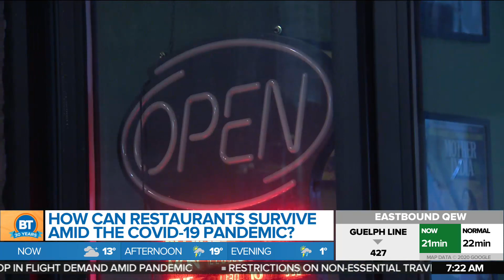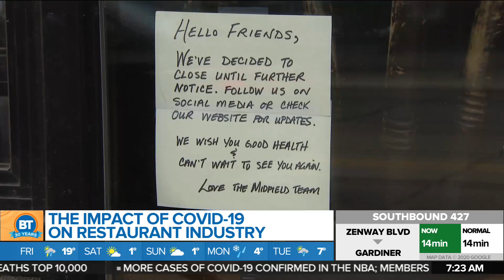The impact of COVID-19 on the Restaurant industry